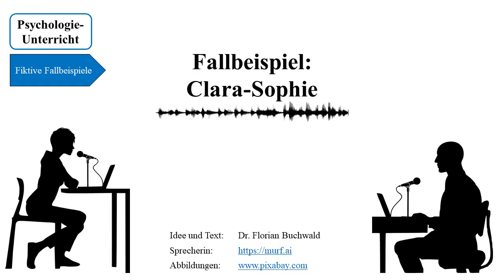Fallbeispiel 9: Clara-Sophie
Fiktives Fallbeispiel für den Psychologie-Unterricht

Idee und Text: Dr. Florian Buchwald